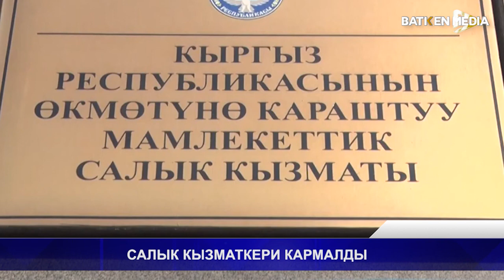САЛЫК КЫЗМАТКЕРИ КАРМАЛДЫ